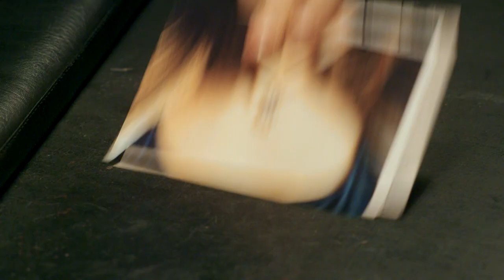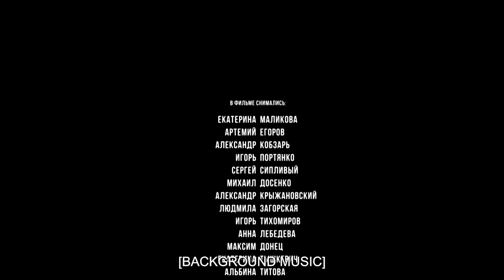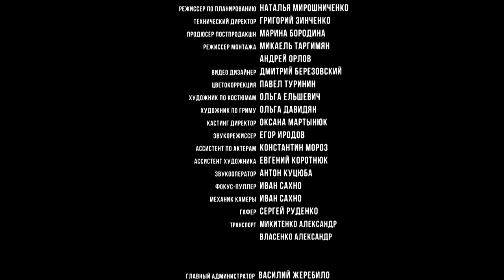AUTOPSY WILL SHOW. Episode 1. Detective. Ukrainian Movies. [ ENG Subtitle ].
The protagonist is medical examiner Inga Vilkas. Her unwillingness to get along with colleagues and constant meddling with the crime investigation process mean that she never stays at the same job for long. And then, because of a scandal, Inga leaves her native town and quits her profession.

Father’s disease makes Inga come back home. Due to the circumstances she comes back to her previous workplace, the medical examination bureau. But now she will have to solve yet another crime with a new colleague, investigator Oleg Gonchar. Their controversial duo is very efficient in uncovering a range of confusing crimes…